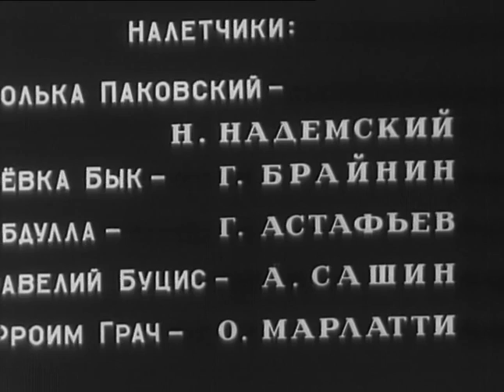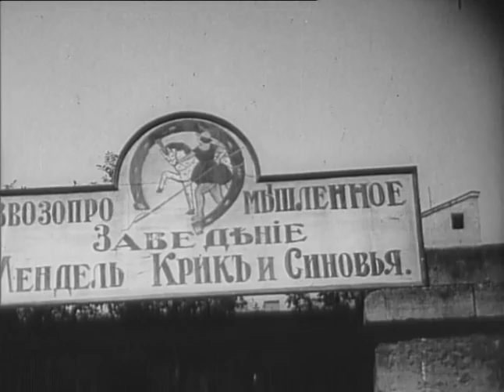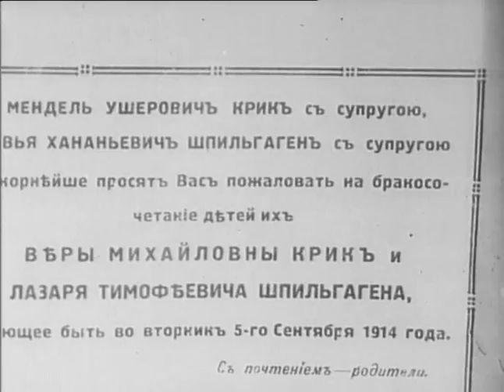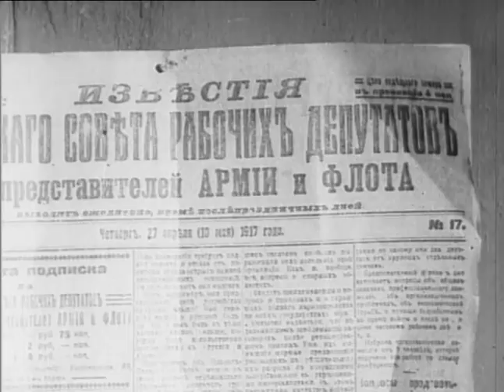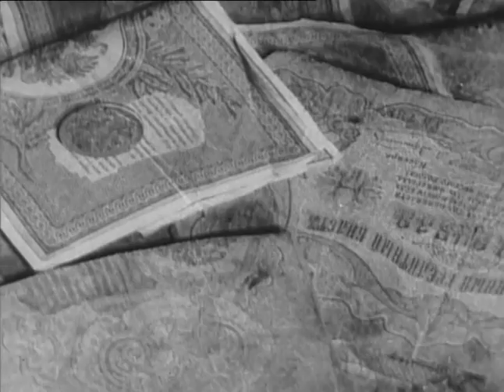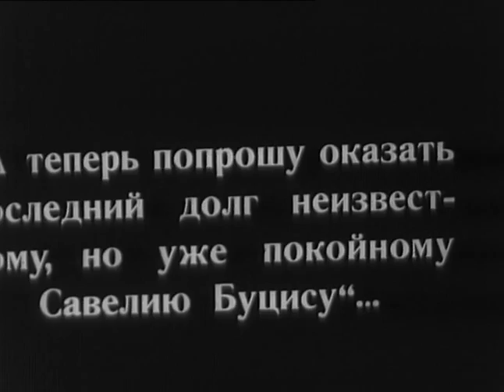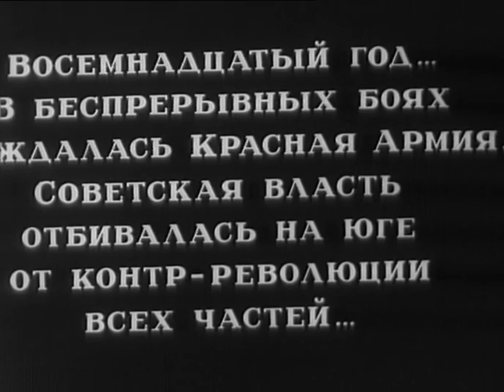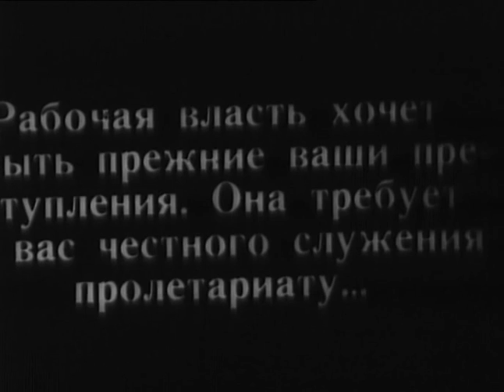Беня Крик - криминальный фильм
По мотивам «Одесских рассказов» Исаак Бабель.
Одесский бандит Беня Крик, решив взять реванш, убивает налетчиков, которые по его мнению его предали, и затем поджигает местную тюрьму. Воры, покинувшие тюрьму, теперь становятся членами банды. После революции Беня продолжает активную политическую жизнь, выдавая свою банду за красноармейский полк. Возобновляются пьянки, драки, грабежи. Но в один прекрасный день всему этому приходит конец... В середине двадцатых годов Сергей Эйзенштейн, давно мечтавший об экранизации «Одесских рассказов» Бабеля, решился на постановку этого фильма, для чего приехал в Одессу, но работа над «Броненосцем «Потемкиным» отвлекла режиссера, и постановку осуществил театральный режиссер Владимир Вильнер. "Первая крупная работа в кино И.Э.Бабеля — оригинальная киноповесть на материале «Одесских рассказов».